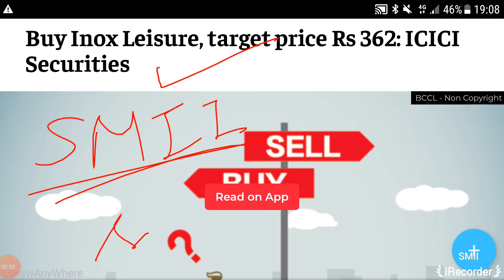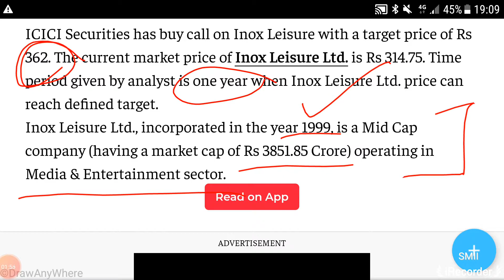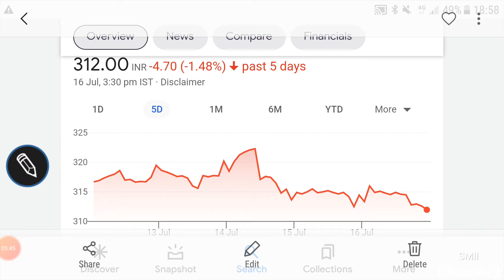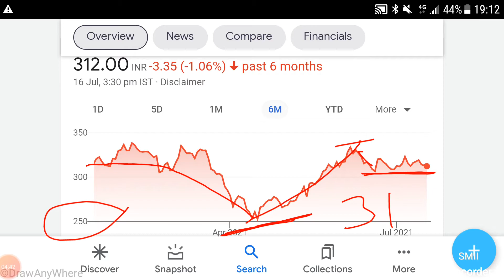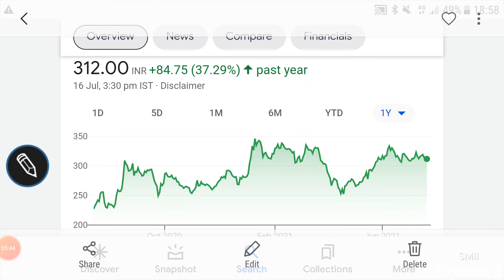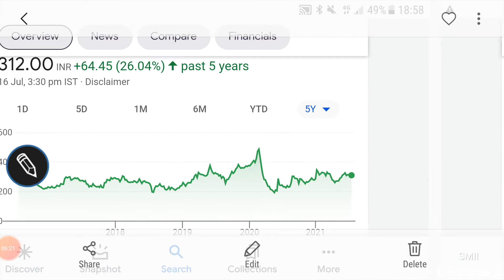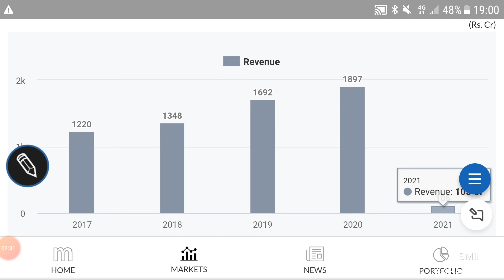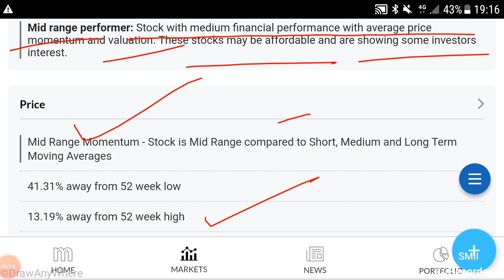INOX LEISURE SHARE PRICE🌹LATEST NEWS🌹TARGETS🌹FINANCIALS🌹TECHNICALS🌹BUSINESS GROWTH ANALYSIS🌹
INOX LEISURE SHARE PRICE🌹DETAILED ANALYSIS FOR INVESTMENT PURPOSE🌹

Other video topics:
Stock investment
Stock analysis
Stock recommendations